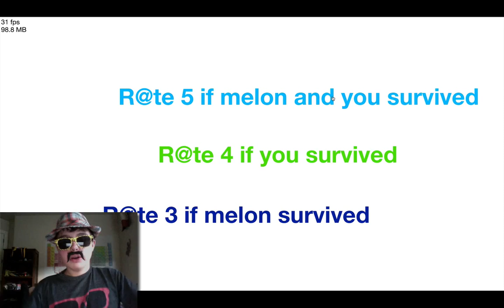Axel's Happy Wheels Highlights